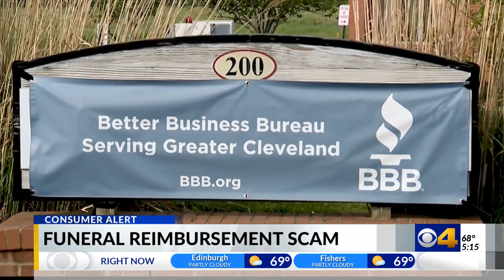Funeral reimbursement scam